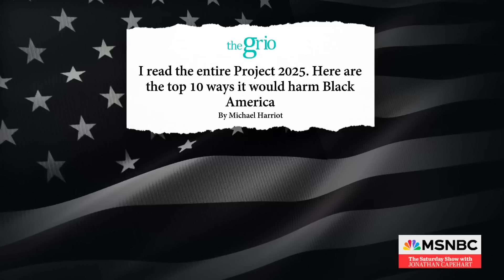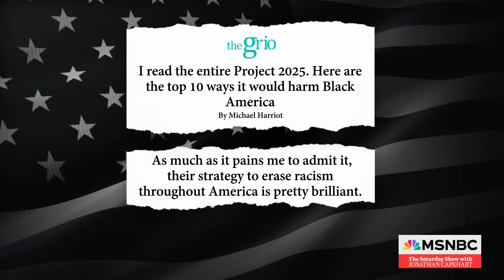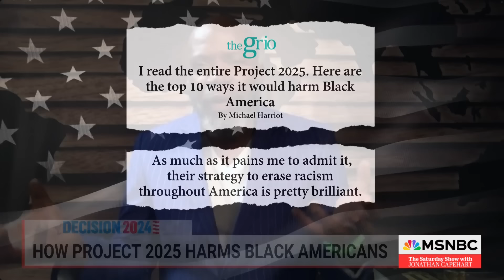The 'evil genius' of Project 2025 and its attack on American freedom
The most disturbing policy proposals for a second Trump presidency are all found in Project 2025, including a plot to destroy civil rights protections and deny the existence of racism in America. Michael Harriot and Jonathan Capehart discuss how the creators of the 900-page document plan to upend many American lives.